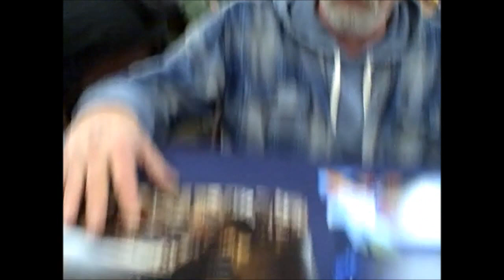Ohana Comic Con 2023: Interview with Mark Dodson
Agis 261 interviews Mark Dodson (Gremlins movie) at the Ohana Comic Con 2023 in Turlock on February 11th.